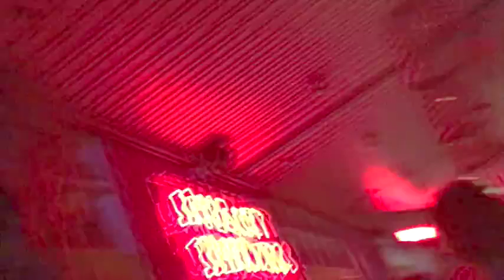Another Epic Sunday Sesh!!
Another fantastic night with friends dancing all night long!!

‪#‎bondibeach‬ ‪#‎sneakysoundsystem‬ ‪#‎bucketlistbondi‬ ‪#‎drunkjamaica‬ ‪#‎goodtimes‬ ‪#‎friends‬ ‪#‎letsgodancing‬ ‪#‎love‬ ‪#‎sundaysesh‬ ‪#‎bondibubble‬ ⚡️